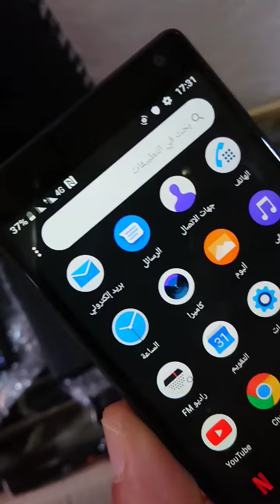الياباني الأصلي experia 10 دبل سيم كارد بسعر مغري🤑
الياباني الأصلي experia 10دبل_سيم_كارد
بسعر 175 ألف والتوصيل 🚙 5000 لكل العراق
الصور والفديوهات بالتعليقات والجهاز غير مستخدم
 ذاكرة 64 الدخلية 4 ويأخذ رام خارجي حتى تيرا B
معالج 630 مما يوفر للبطارية عدم سرعة استهلاك
كاميرا 13  mm  / تدعم تصوير فديو 4K
نظافة الجهاز 99٪  مع بطارية 💯 100
الشاشة عالية الوضوح +FHD  محمية ضد الكسر والخدش بمادة كوريلا كلاس فايف
يحتوي بطارية 🔋 ليثيوم ايون بسعة 2870
الهاتف يدعم الشحن السريع مع بصمة الإصبع سريعة
حجم الشاشة 6 بوصة
وزن الجهاز 162 غرام
اصدار الجهاز هو التاسع قابل للتحديث من عام 2020
يأتي مع الجهاز حافظة +  شاحن + لاصق
متوفر فقط باللون الأسود
الجهاز ياباني من شركة سوني الأولى بالعالم
اغلب الأجهزة غير مستخدم جديد بدون كارتون

العنوان بعقوبة السوق قرب مجمع طب الأسنان داخل قيصرية الكراج الموحد الوسطاني قرب المسبح الأولمبي
للحجز والاستفسار مراسلة الصفحة
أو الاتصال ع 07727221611